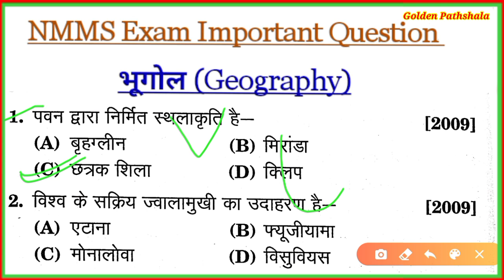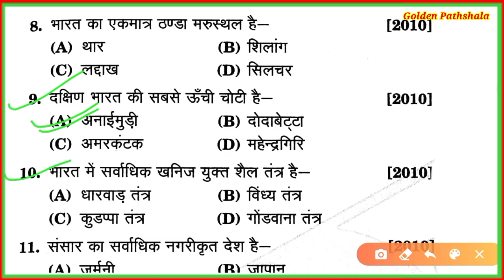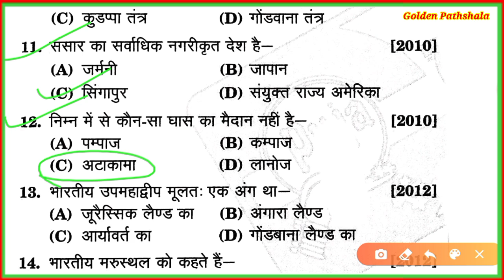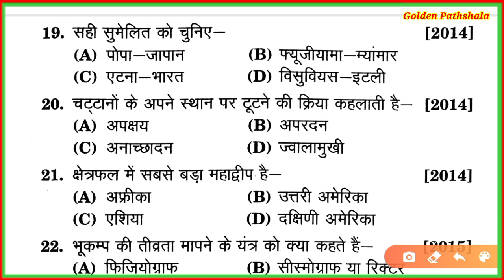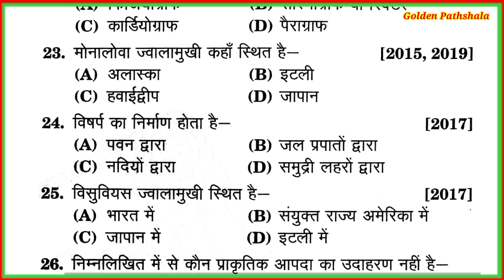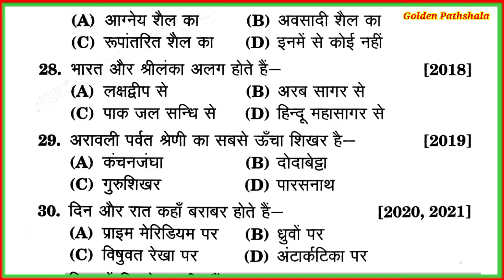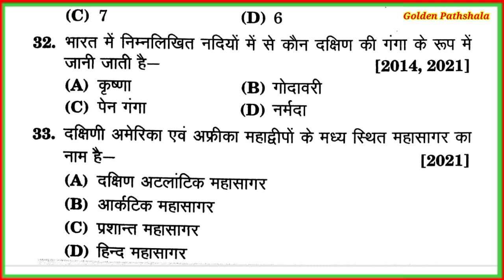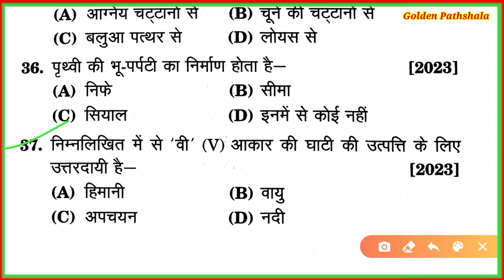NMMS geography important MCQ, NMMS exam result 2024 , NMMS Sat paper 2025 , rashtriy aay evam yogyta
nmms 2023 किताब मंगाने के लिए यहां क्लिक करें👇

श्रेष्ठा एवं PM YASASVI किताब मंगाने के लिए यहां क्लिक करें👇

1: nmms exam paper 2023 up
2: std 8 nmms exam paper 2023
3: nmms exam paper 2023 std 8
4:nmms exam paper 2022
5. nmms exam paper
 6. nmms exam paper solution
7.nmms exam 2023
8: std 8 nmms exam 2023
9: dhoran 8 nmms exam 2023
10: nmms pass marks 2024

golden pathshala
nmms
rashtriya aay evam yogyata aadharit chhatravriti pariksha
chhatravritti pariksha
राष्ट्रीय आय एवं योग्यता आधारित छात्रवृत्ति परीक्षा
nmms pariksha
rashtriy aay avn yogyata aadharit pariksha
nmmss
nmms exam
pariksha
chhatravriti pariksha
राष्ट्रीय आय |
परीक्षा result
राष्ट्रीय आय एवं योग्यता आधारित छात्रवृत्त
परीक्षा paper
परीक्षा 2022
परीक्षा 2022-23
pariksha
pariksha result
chhatravriti pariksha
Nmms Exam Paper 24 September 2023 fay Science 35 | Mp nmms exam ||
Queries Solved:

class 8 maths question paper answer,